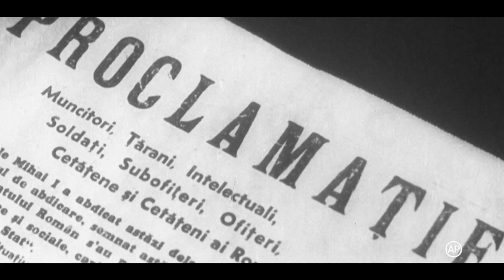„P.C.R. - Secerătorul ciocan al minciunii”, un documentar eveniment la TVR1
La 100 de ani de la înființarea partidului comunist în România, telespectatorii TVR1 – nostalgici sau nu, dar mai ales cei tineri – văd un film de excepție, realizat de Răzvan Butaru și Cornel Mihalache. Documentarul poate fi văzut pe 8 mai, de la ora 21.00